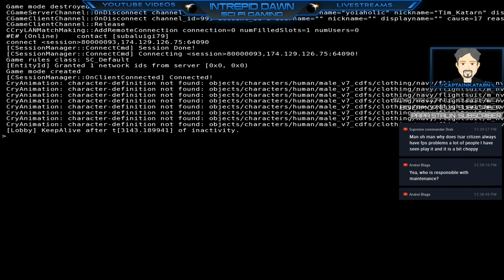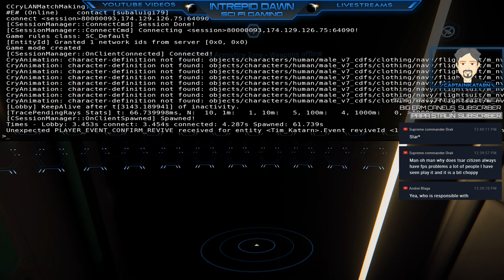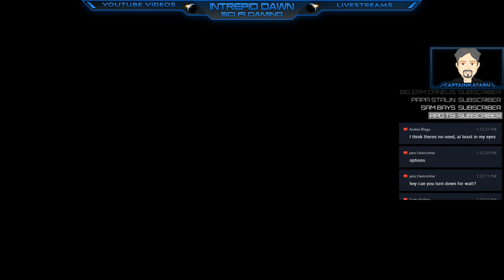Star Citizen 3.0 to be LIVE! - Exploration, Shipping, Gameplay and More!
Join Captain Katarn and the guys from Praxus as we play Star Citizen live. Q&A as well as gameplay in real time. Come and check out the fun!

Star Citizen 3.0 is live to the PTU for testing with backers. IT will be out for a wide release later today. Check it out exclusively here on Intrepid Dawn! We'll continue to have Star Citizen streams in 2017 and 2018 along with guides and more!

Become a citizen today. Use this link to receive 5,000 UEC credits when you join.